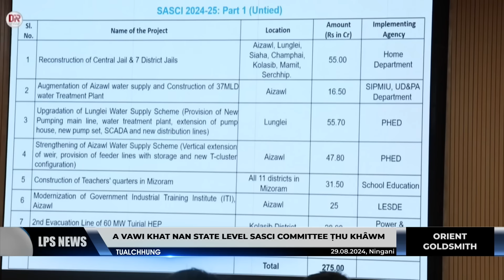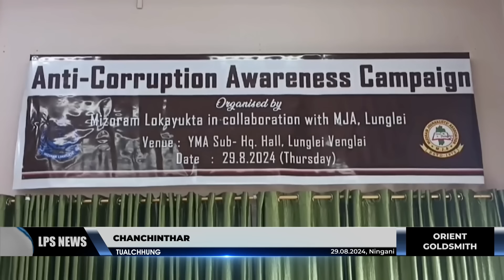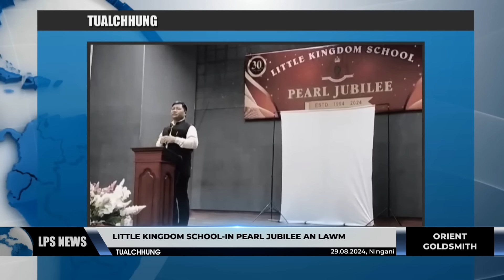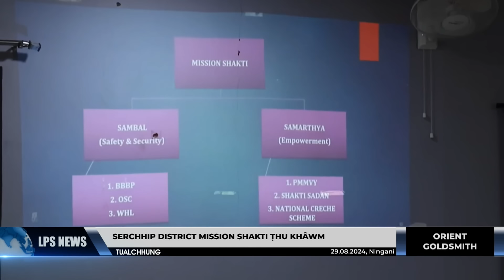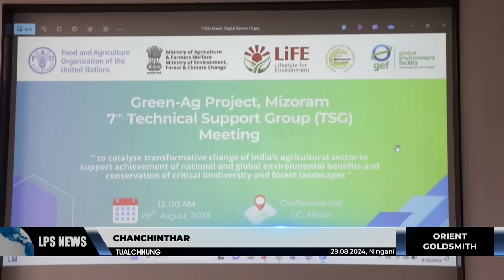29 AUGUST 2024 LPS CHANCHINTHAR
Sawrkarin a din thar State Level SASCI Committee chu a ṭum khat nan vawiin khan an ṭhukhawm a, Chief Minister Pu Lalduhoma'n SASCI hnuaia hnathawhte chu ṭha takin vilzui vek a ni dawn tih asawi.

Mizoramah ruihhlo a hluar a, a ti thar pawh an tam a, ruihhlo ngai zingah Heroin khawih an tam ber niin ruihhlo do kawnga hma la tute'n an sawi.